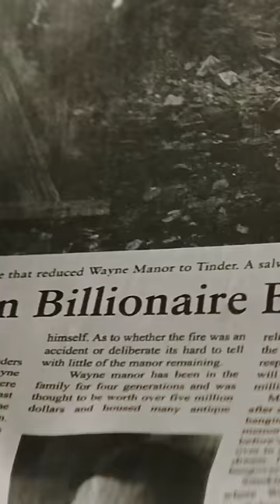Who Do You Think You're Talking To?